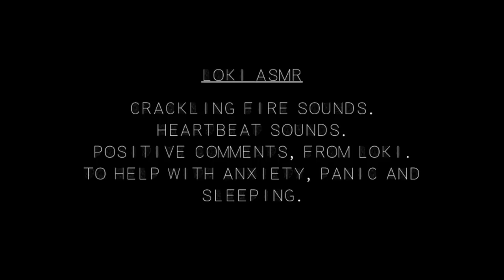Loki ASMR (Heartbeat sounds, positive affirmations, Fire crackling)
OKAY FIRST OFF, THIS ISN'T MY VOICE. I DO NOT WANT TO TAKE CREDIT FOR THIS AMAZING VOICE ACTING. FOR HEAVENS SAKE, PLEASE PLEASE PLEASE CHECK OUT THE ORIGINAL VOICE ACTOR FEATURED IN THIS

I am merely an 18 year old girl using Marvel as a coping mechanism lmao. I made this video to help myself. I suffer from insomnia and I love Loki's voice. I decided to post this because I figured someone else might benefit from it! :) I don't know if I'll be creating anymore content, but maybe I'll put together more Marvel ASMR's? I'm honestly not sure. ANYWAY, I hope you enjoyed!! :)

CREDIT TO THESE PEOPLE FOR MAKING THE HEARTBEAT SOUNDS, AND CRACKLING FIRE SOUNDS: